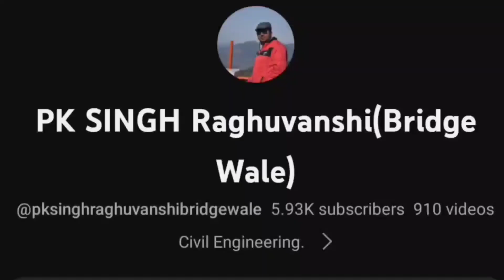Ghazipur-Mau Phase-1 City To Tarighat New Rail Line.17 Dec को मोदी जी करेंगे वर्चुअल उद्घाटन।👌💪👍🎉🚂🚂🙏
Ghazipur City To New Tarighat Station New Rail Line Project Phase-1 का उद्घाटन 17 दिसंबर को मोदी जी के द्वारा किया जायेगा।🙏🚂🎉👍💪👌